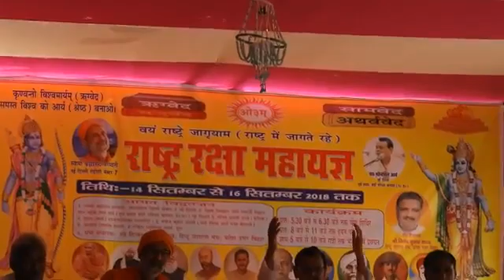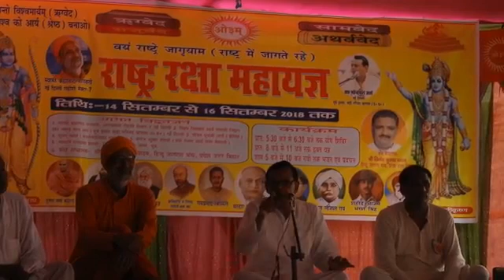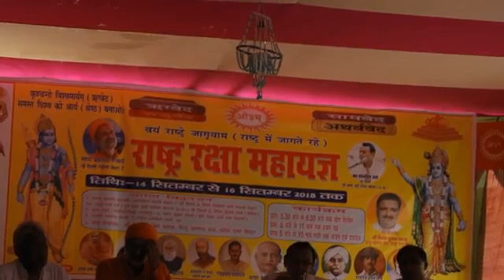বিহারের বৈশাখী সুমেরঙ্গগঞ্জ জাতীয় মহা যজ্ঞায় 100 সত্যার্থ প্রকাশ যুবকদের বিতরণ!